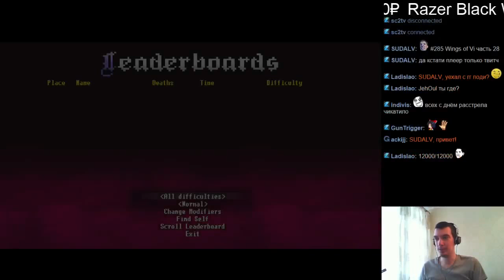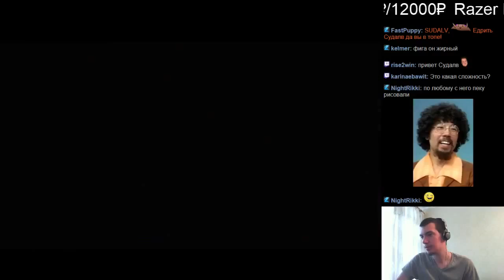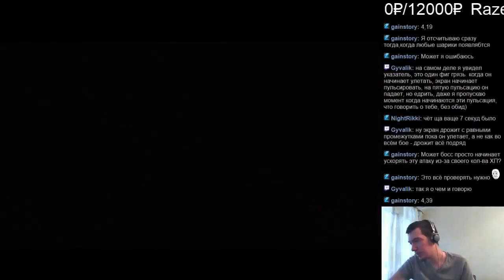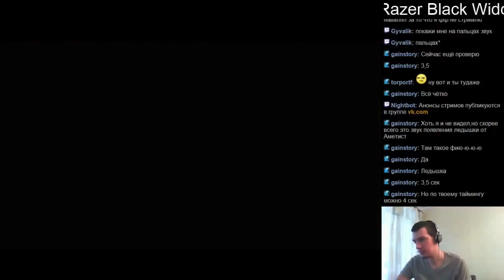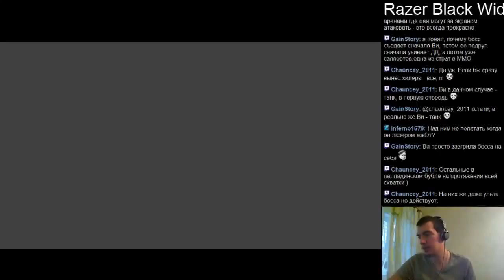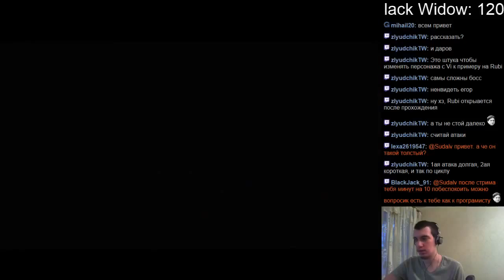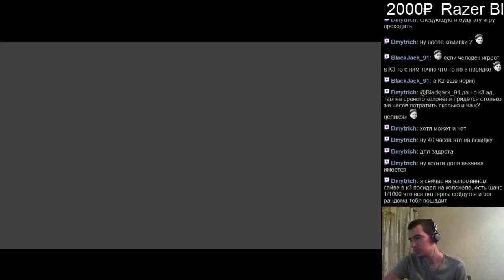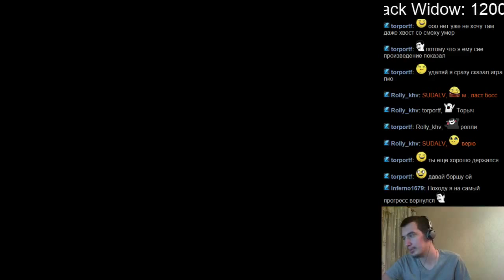#285 Wings of Vi часть 28